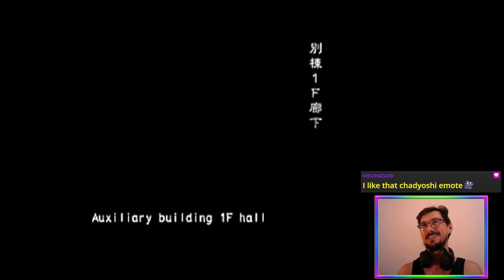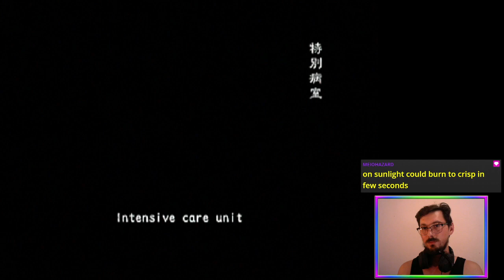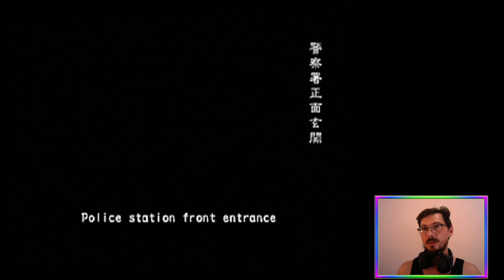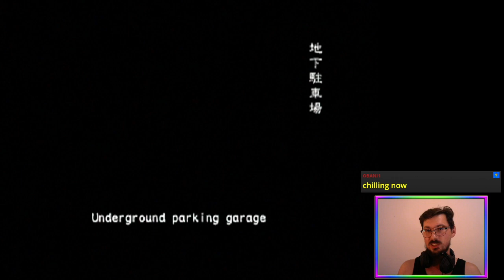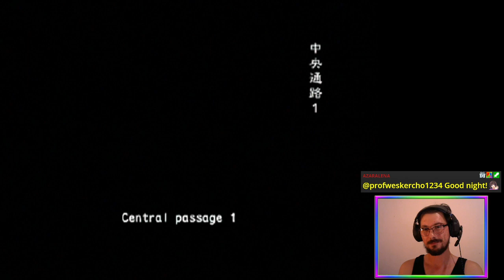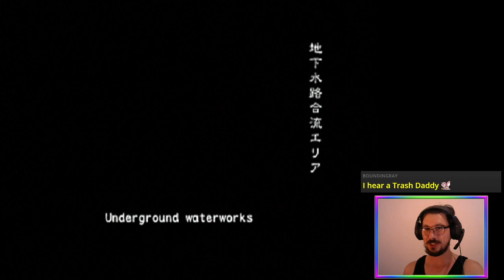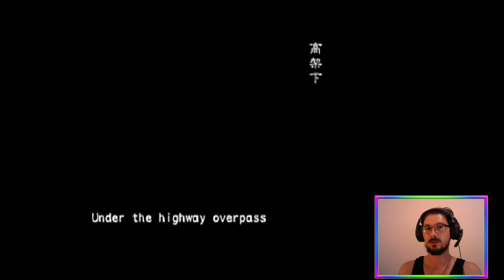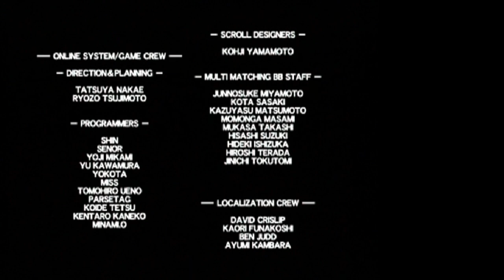In Medias Res (Online VH FF) | Biohazard Outbreak File 2 [PS2]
The final 3 scenarios of File 2 because 4 would be as much as 5 of File 1 🤪

Featuring the Dream Team assembling along the way.